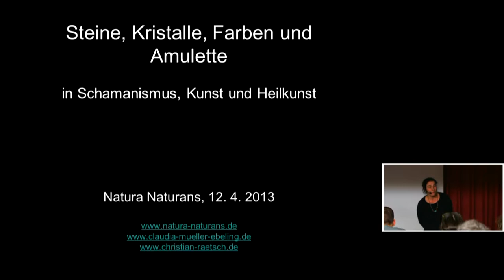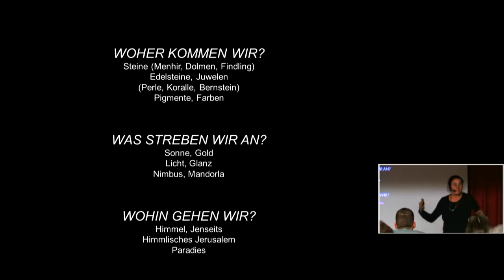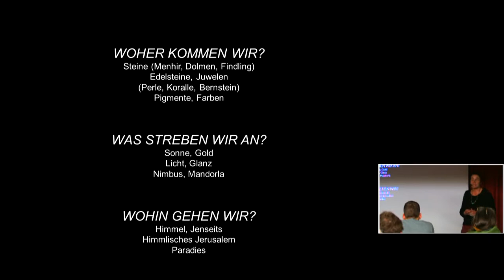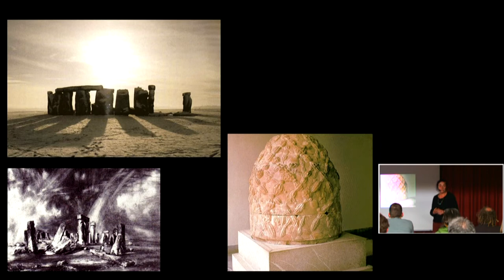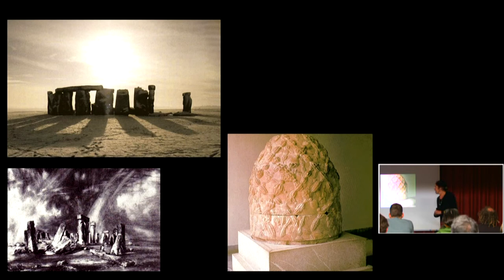Dr. phil. Claudia Müller-Ebeling: Kristalle, Steine, Edelsteine in Bildern und in der Kunst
Steine in Bildern und in der Kunst - darauf fokussiert sich der Vortrag von Dr. Claudia Müller-Ebeling. Ob es sich um die großen Steine der Megalith-Kulturen handelt, um Edelsteine, Juwelen, wozu auch Perlen und Korallen zählen.

All dies wird auch unter folgenden Gesichtspunkten betrachtet: - Woher kommen wir? - Was streben wir an? - Wohin gehen wir? - Besonders geht die Referentin auf folgende Punkte ein: - Menhire und Stonehenge, die Externsteine, die ägyptischen Pyramiden von Gizeh - Kaaba und Klagemauer - Koralle, Rubin, Lapislazuli, Beryll, Smargd, Bergkristall, Bernstein